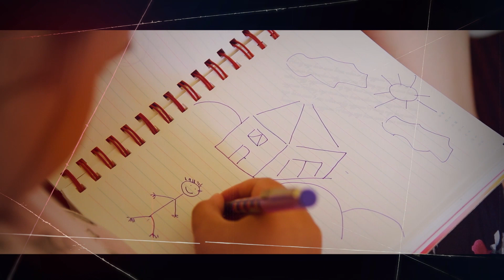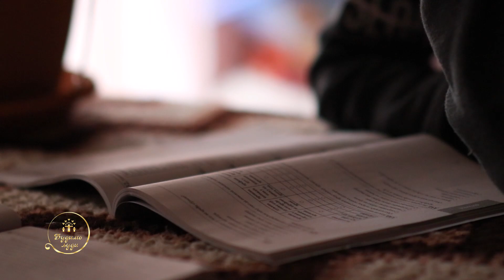BUDIMO LJUDI u Curugu - 11 godina tame za samohranu majku 11-oro dece | Ep. 14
У сарадњи са невидљивим херојима организације Срби за Србе, направљен је пројекат о деци и породицама које цео свет треба да види и чује. Слога, српство и повратак нашим коренима је оно што нас покреће. Кроз емисију ћемо се подсетити да је поента нашег постојања да помогнемо ближњима, да им се не угасе огњишта, да се деци врати изгубљено детињство и да будемо људи, као што је говорио блаженопочивши Патријарх српски Павле.

Захваљујемо се XО Срби за Србе на изузетно професионалној сарадњи. Не сумњамо да ће публика у месецима пред нама имати прилику да види мноо тога занимљивог!
Пратите емисију суботом од 16:30 на TV Happy!

(Репер за квалитет нам нису прегледи на Јутјубу и рејтинг у бројкама, већ број српских породица којима смо помогли)

Аутор емисије: Ивана Савић